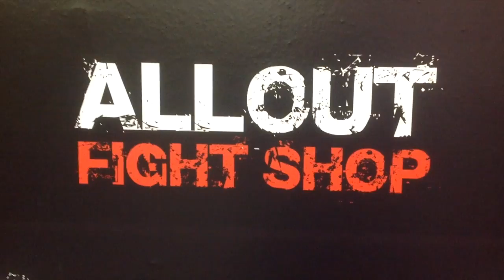All Out Fight Shop sponsors MMA Pro Fighter Joseph Billingsley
ALL Out Fight Shop is proud to sponsor Pro-MMA Fighter Joseph Billingsley of Twin Dragons MMA for his Pro-MMA Fight on Sept 19, 2014 for AFC ( Absolute Fighting Championship). for all your Fighting needs. Or visit their store location at 7500 NW 25 st Miami Florida.